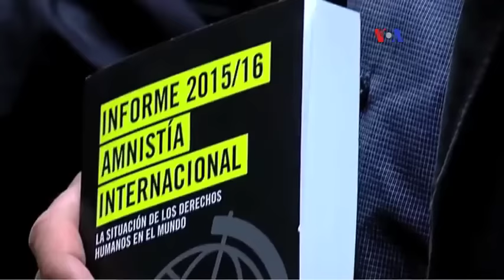Amnistía Internacional denuncia abusos en Venezuela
Diversas recciones se han generado en Venezuela respecto a la situación de las libertades y los Derechos Humanos planteada por Amnistía Internacional en su más reciente informe.